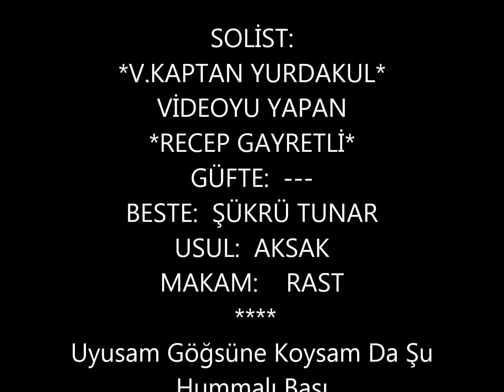V.Kaptan YURDAKUL-Uyusam Göğsüne Koysam Da Şu Hummalı Başı (RAST)R.G.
SOLİST:
*V.KAPTAN YURDAKUL*
VİDEOYU YAPAN
*RECEP GAYRETLİ*
GÜFTE:  ---
BESTE:  ŞÜKRÜ TUNAR
USUL:  AKSAK
MAKAM:    RAST
Uyusam Göğsüne Koysam Da Şu Hummalı Başı
Avunur Belki Dinerdi Gözümün Kanlı Yaşı
Ne Olurdu Bana Olsaydı Gönül Arkadaşı